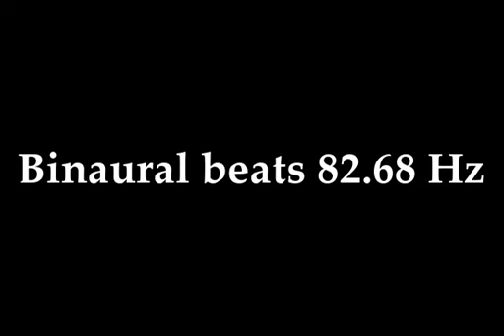binaural beats 82 68hz